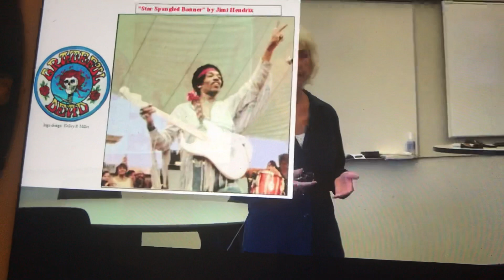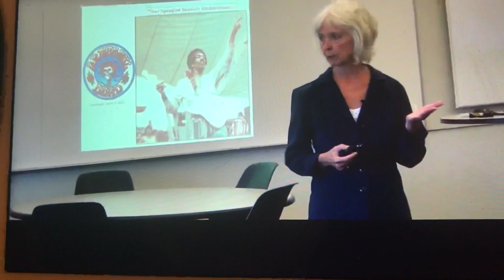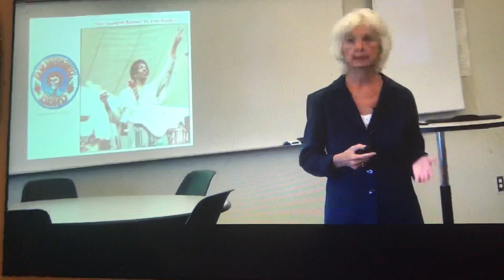Judy K. King: ** Much Watch**🔥🔥 Balls of Fire 🔥🔥